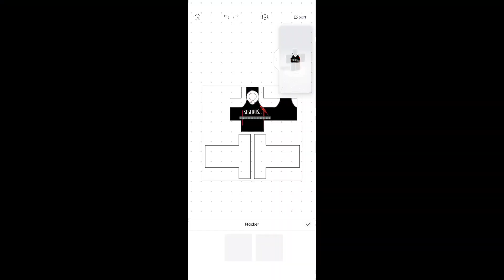why bacons are so babied? fypシ゚viral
don't accuse me as a bacon hater I'm just being honest.